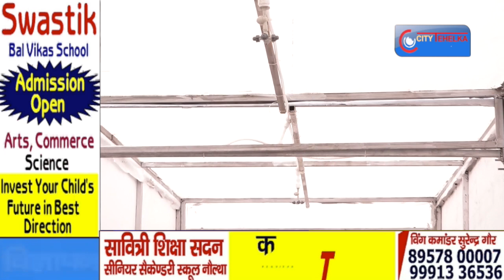coronavirus_ अब सिविल अस्पताल में प्रवेश करने से पहले हर कोई होगा सेनेटाइज। || City Tehelka